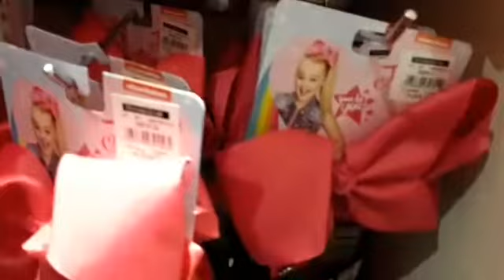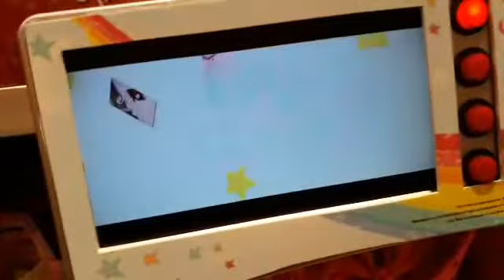New Batch of Jojo Siwa Bows at Toy Kingdom